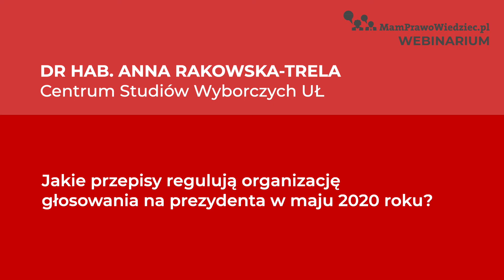Wybory prezydenckie, CO WIEMY? | dr hab Anna Rakowska Trela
W oparciu o jakie przepisy organizowane są wybory w 2020 r.?
Dzisiaj można mówić o trzech porządkach prawnych:
– jeden obowiązywał do niedawna - jest to Kodeks Wyborczy.
– drugi obowiązuje obecnie, ale nie do końca. Art. 102 tzw. tarczy antykryzysowej wstrzymuje niektóre przepisy Kodeksu Wyborczego, znosi obowiązek publikowania obwieszczeń wyborczych i rozsyłania do obywateli informacji o sposobie przeprowadzenia głosowania oraz odbiera Państwowej Komisji Wyborczej prawo ustanawiania wzoru kart wyborczych.
– trzeci być może będzie obowiązywał, ale jeszcze tego nie wiadomo.
🔴 Ustawa o głosowaniu korespondencyjnym znajduje się w Senacie. Sejm być może ponownie będzie nad nią pracował podczas 11. posiedzenia Sejmu, które zaczęło się 29 kwietnia i potrwa do 7 maja, a więc trzy dni przed wyznaczonym dniem wyborów.
🔴 Posłuchajcie, jak prawną sytuację wyborów wyjaśnia dr hab Anna Rakowska Trela.